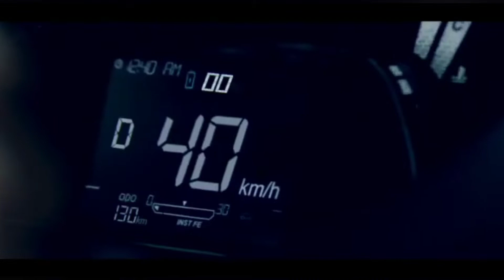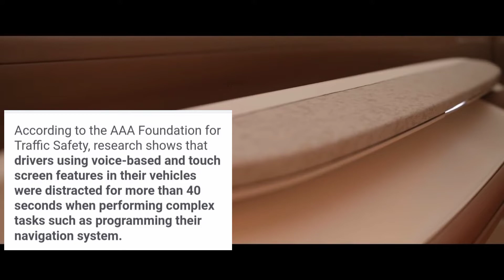Tata Avinaya Ev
The Tata Avinaya is the 3rd gen of Tata ev after Tigor &Nexon
Tata always believe in doing some unusual challenge no doubt Tata is the biggest car player in the segment of Electric vehicles.
Elon musk tesla is one of the most futuristic car base on sustainable energy.
in this video I have given a review of Tata Avinaya which is powerful car gives range mote than 500 km in a single charge of 30 minutes no doubt its biggest of  Tesla Modal S the car s fully load with hi-tech features and biggest mileage for music lover and so many luxurious features